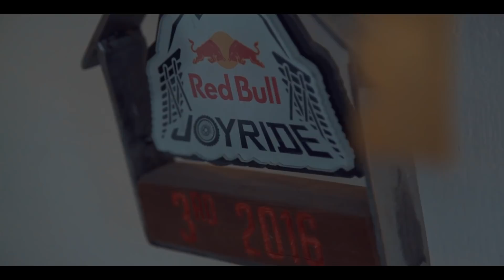MAX FREDRIKSSON - OFF SEASON SERIES, EPISODE 1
My injuries in 2017 held me back from competing as much as I wanted and in episode 1 you’ll get a closer look on how I’ve been dealing with all of that and how a normal session at my park looks like.

Film and edit: Andreas Karlsson / Homebound Visuals

Thanks to: Monster Energy, Continental and NS Bikes.